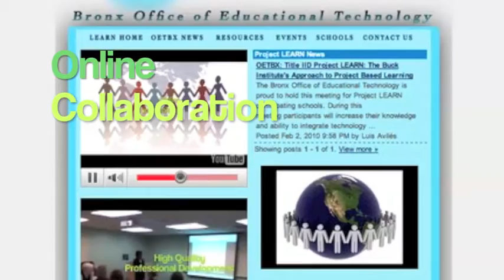IID Briefing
Principal's Briefing Video Draft